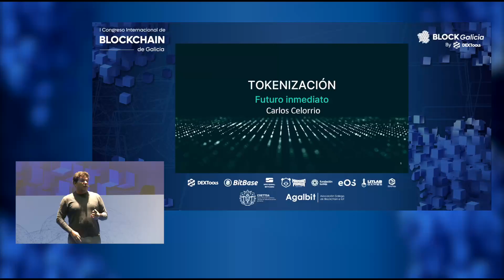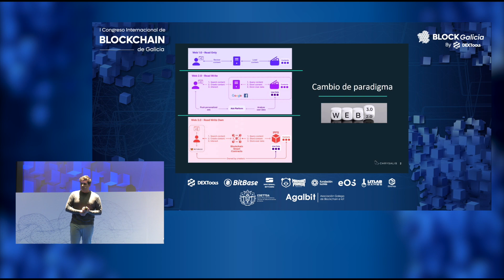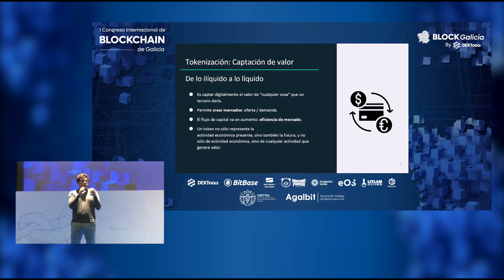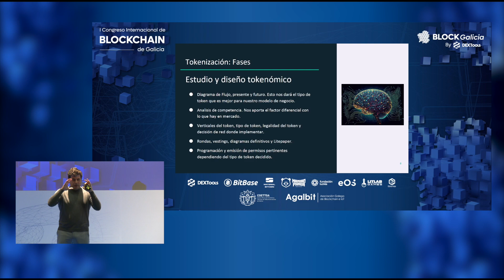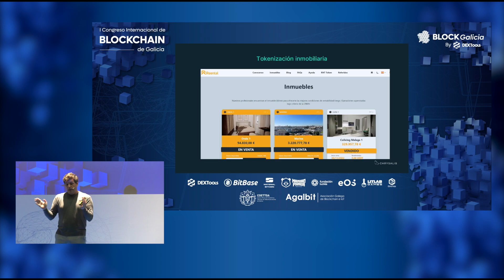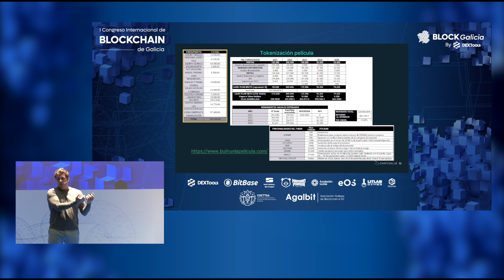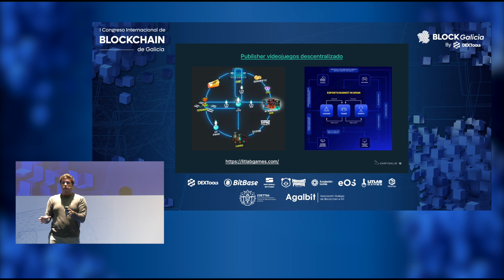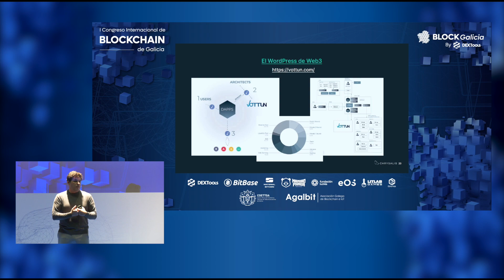La tokenización como nuevo paradigma económico con Carlos Celorrio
En BlockGalicia by DEXTools nos adentramos en el mundo de la tokenización como nuevo paradigma económico de la mano de Carlos Celorrio, CSO de LitLab Games y Founder de Chrysalis Group.

Un referente en el mundo Blockchain del que aprendimos sobre los grandes desafíos en el sector.